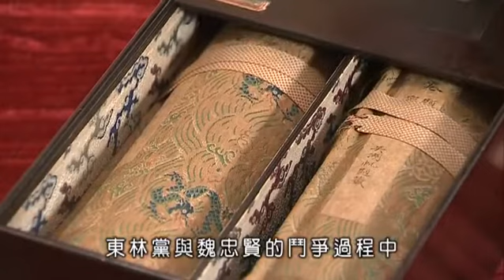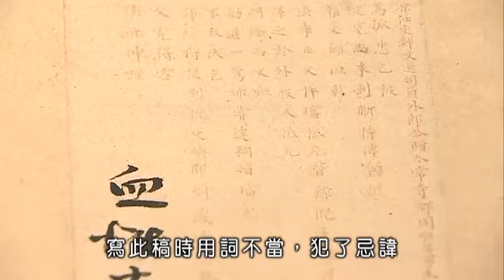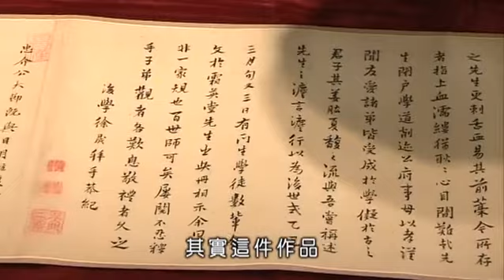精選書法作品介紹（一） 周茂蘭《血書奏黃稿》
由藝術系博士生童宇介紹